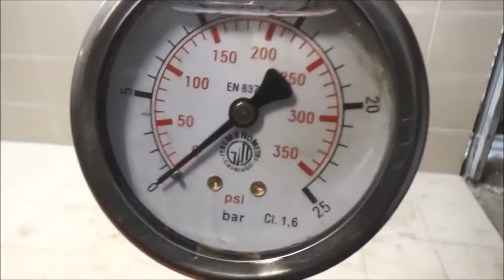Двигатель Opel для Insignia 2008-2017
Описание двигателя Двигатель Opel для Insignia 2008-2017
1.8Л. 16V 2010Г. КОМПРЕССИЯ: 1Ц:15 2Ц:15 3Ц:16 4Ц:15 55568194